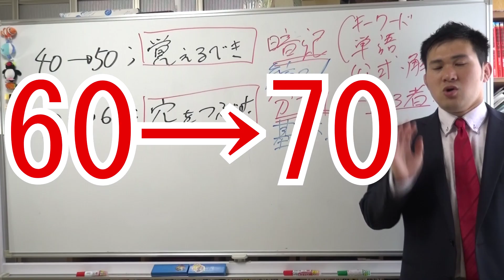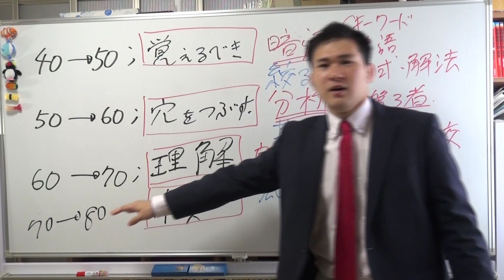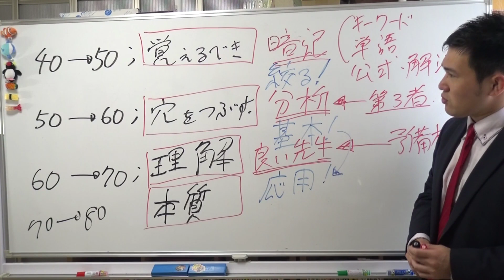【偏差値UP】偏差値60→70以上にする方法～ステップアップで偏差値を上げるために重要なこと③～【篠原好】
【その他】
BGM...KOU-G様
SE. Bastet tail様